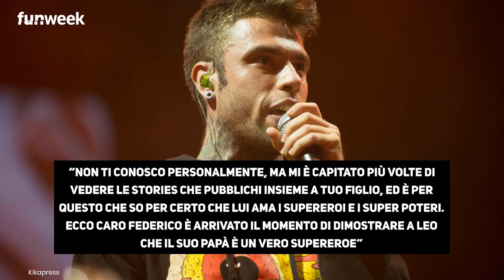Fedez: la malattia, l'abbraccio di alcuni vip e il silenzio di altri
Nei giorni scorsi, Fedez ha parlato a cuore aperto con il suo pubblico, attraverso le stories di Instagram.

LEGGI ANCHE:-- Fedez, il messaggio toccante di Orietta Berti in diretta tv: cosa ha detto su di lui su Rai 1